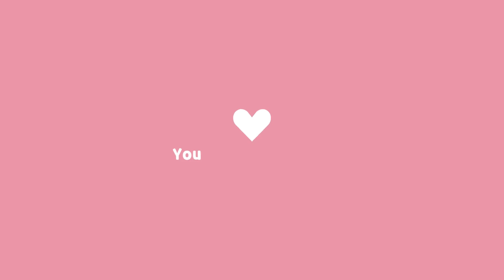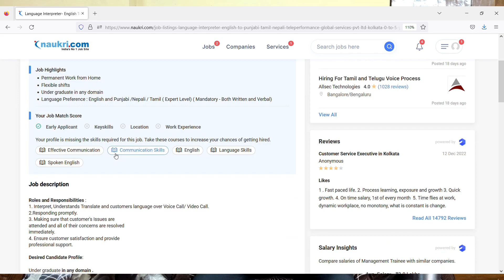Teleperformance Permanent Work From Home Jobs For Freshers | FREE Laptop+Wifi For Work From Home Job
Images & Jobs are taken from the following :
2.TELEPERFORMANCE
3.Naukri.com